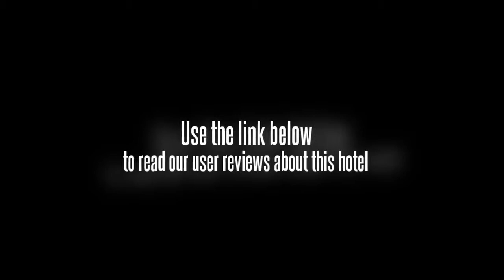Grand Mercure Jinan Sunshine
Location.
Grand Mercure Jinan Sunshine is located in Jinan, close to Shandong Stadium, Baotu Spring, and Quancheng Square. Nearby points of interest also include Shandong Provincial Museum and Black Tiger Spring.

Hotel Features.
Dining options at Grand Mercure Jinan Sunshine include a restaurant and a coffee shop/cafAÂ©. A bar/lounge is open for drinks. Room service is available. Recreational amenities include an outdoor pool. This 3.5-star property has a business center and offers secretarial services, audio-visual equipment, and business services. Additional property amenities include a concierge desk and currency exchange.

Guestrooms.
Air-conditioned guestrooms at Grand Mercure Jinan Sunshine feature minibars and coffee/tea makers. Bathrooms feature bathtubs and hair dryers. High-speed Internet access is available. Guestrooms offer desks and safes. Guestrooms are all non-smoking.